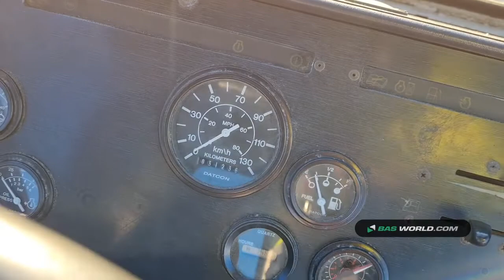70162539 Kalmar ST 122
Kalmar ST 122